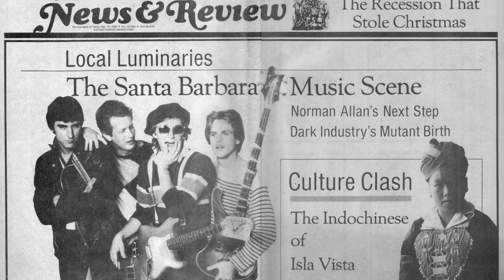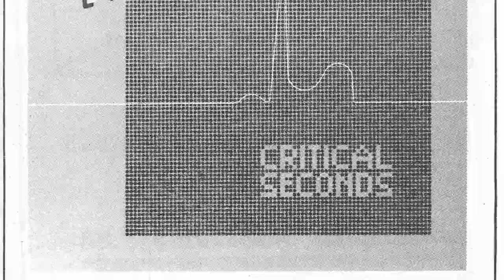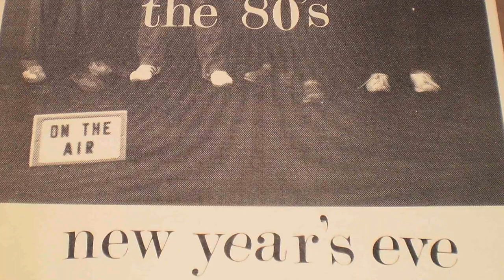Facts LIVE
Norman Allan performs Facts live at Rocky's in Santa Barbara in 1986 during an impromptu set at a Volcano's gig.